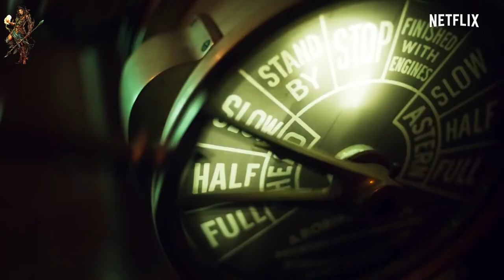TOP 5 BEST NETFLIX SERIES EVER